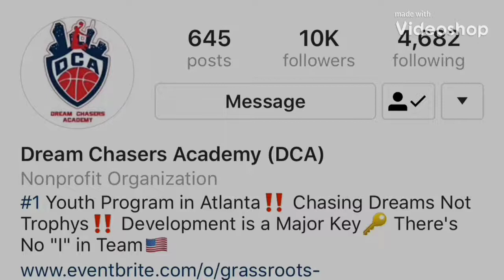Deke⚡️👻💦 Cooper Jr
On the radar
NYBL Finals